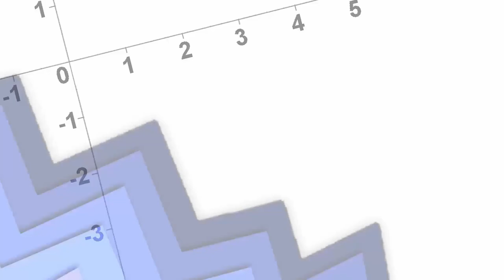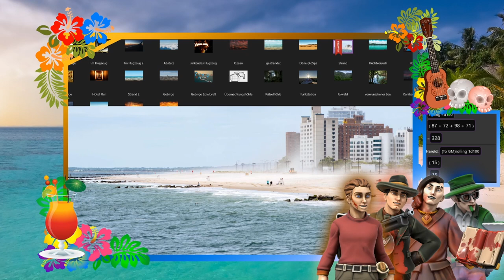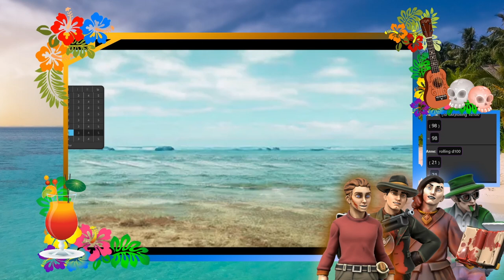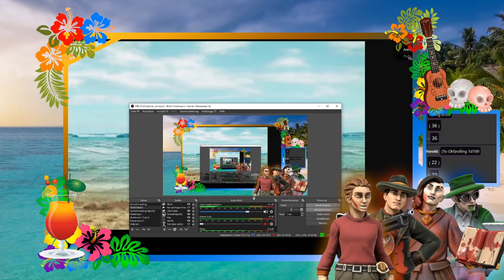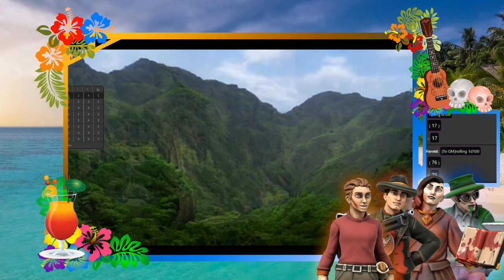Pen & Paper: Noroi Island - Das Geheimnis der Krabbeninsel | Akt 3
Pen & Paper: Noroi Island - Das Geheimnis der Krabbeninsel Streamaufzeichnung

Streamaufzeichnungen von Samstag, den 01.

Spielleiterin: Zwergenfürst LP aka Zwergi
Spieler:
Anne Brandt: Pathfinder
Carlo DaRico: Nick
Styx: Thorin
Harold Finkelstein: Mordi

Dieses Abenteuer gibt es bei How to be a Hero als Wiki Eintrag. Falls unter euch ein Spielleiter DM ist, der das nachspielen möchte, gibt es hier das Skript für das Abenteuer